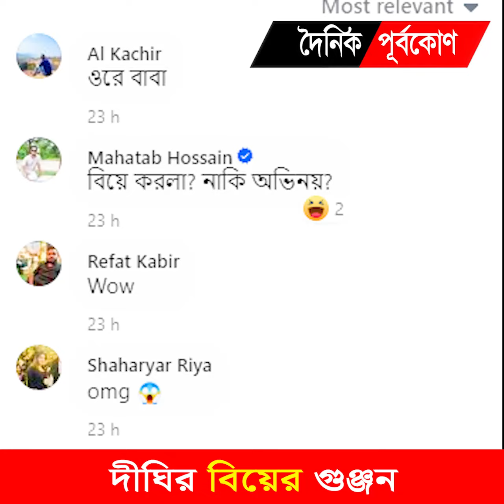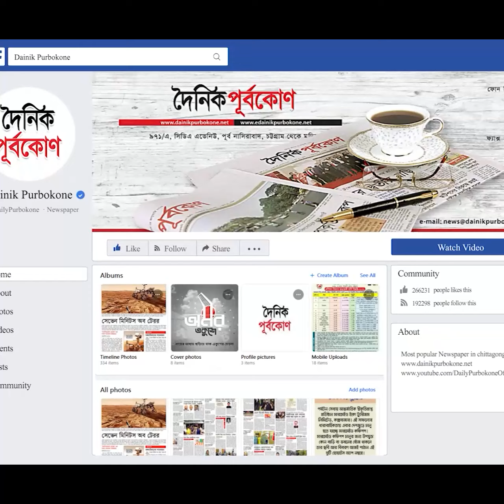দীঘির বিয়ের গুঞ্জন | Dainik Purbokone